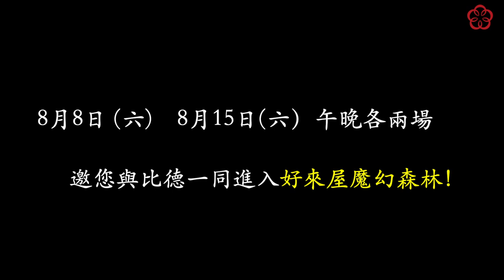🌲好來屋魔幻森林🌲 功夫舞台劇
🌳李鳳山師父引領  梅門功藝坊
盛夏魔幻嘉年華 點亮人心親子劇

「好來屋」意指：「凡美好的事物都會來到這裡。」
本劇融合奇幻魔術與精湛武術，
演繹 李鳳山師父人性環保寓言故事。
善良小比德誤入闇黑魔幻森林，
他即將遇見法力高強的精靈王、
面惡心善的恰恰、亦正亦邪的巫婆…
面對森林暗藏的重重危難，
小比德如何以智仁勇闖關，
化解危機、找回人性光明？

邀您與比德同入魔幻森林，
接受人性試煉的淨化洗滌！

🌳時間：8/8、8/15午晚各2場
🌳地點：梅門防空洞
(詳閱海報)
🌳內容：2小時戲劇演出搭配精靈鬼怪特餐乙套
      (先享用餐點，後欣賞戲劇)
🌳費用：1000元/位